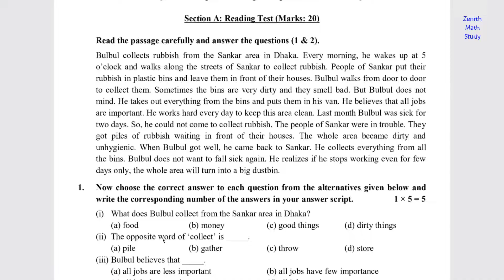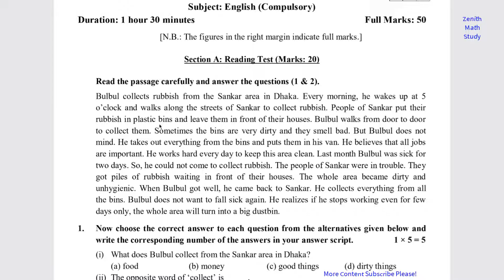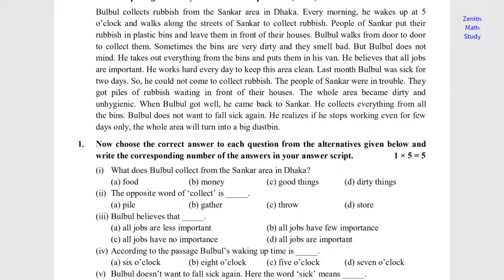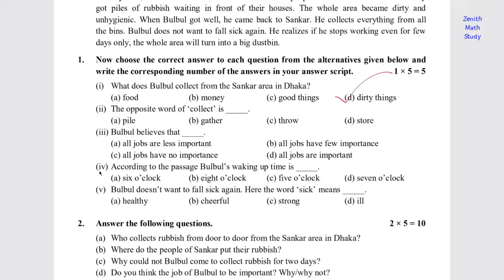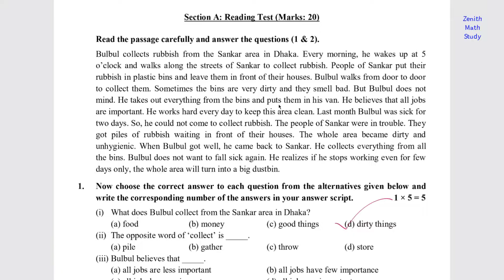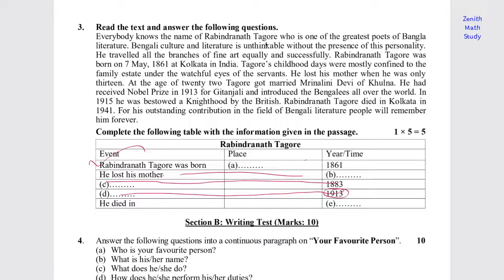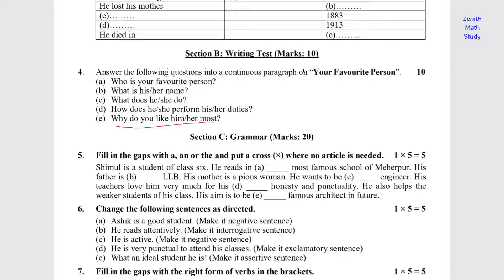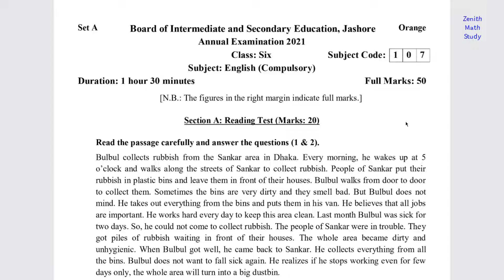Clas 6 Annual Exam 2021 English Question Solve | ৬ষ্ঠ শ্রেণি বার্ষিক পরীক্ষা ইংরেজি প্রশ্নের উত্তর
এটি যশোর বোর্ডের প্রশ্ন